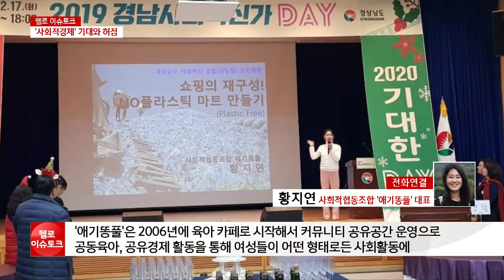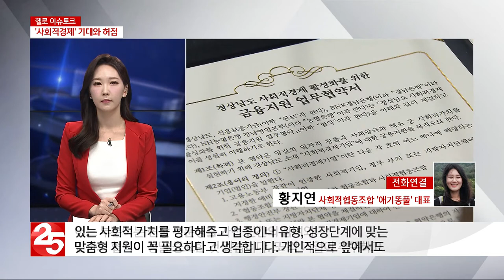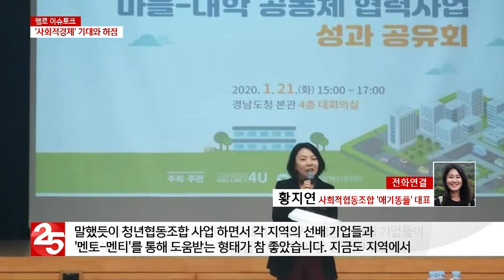코로나19, 대학 입학/개강 연기 결정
패널 : 박정훈 산업 및 조직심리학 박사
지역의 이슈를 전문가와 함께 분석하는 시간, 헬로 이슈토큽니다.
오늘 함께 말씀 나눠주실,
박정훈 산업 및 조직심리학 박사 나오셨습니다.
이슈 짚어보기부터 시작합니다.
1.
경남도가 올해를 사회적경제 활성화를 위한
재도약의 원년으로 삼겠다는 의지를 밝혔습니다.
작년에도 꾸준히 언급되어 왔는데,
올해는 더욱 매진하겠다는 의미로 해석되는데요,
왜 이렇게 강한 추진 의사를 밝혔다고 보십니까?
2.
올해를 ‘재’도약의 원년으로 삼겠다고 이야기하는 것은,
뒤짚어 생각해보면,
작년에 노력했지만 도약하지 못했다! 그래서 올해 다시 한번 노력해서 성공시키겠다,
라고 해석할 수 있습니다.
가장 큰 원인이 관에서 주도했기 때문이라는 분석이 나오거든요.
쉽게 풀어서 설명할 필요가 있겠습니다.
사회적경제를 피부로 느끼는 곳은 바로
도내 사회적경제 생태계 내에 있는 업체일 겁니다.
창원에 위치한 사회적협동조합 애기똥풀 황지연 대표와 전화연결해
이번 경남도의 사회적경제 재도약 시도에 대한 의견 들어보도록 하겠습니다.
황지연 대표님, 안녕하십니까?
3.
애기똥풀은 사회적협동조합 형태로 운영되고 있습니다.
경남의 사회적경제의 한 축으로 꾸준히 운영하고 있는데요,
애기똥풀의 사회적경제 측면에서 보는 시스템,
어떻게 설명할 수 있을까요?
4.
이번에 경남도에서 의지를 밝힌 사회적경제 생태계 재도약!
한편으로 해석해보면 지금까지는 도약하지 못했기 때문에
다시 뛰려고 한다, 고 볼 수 있습니다.
지금까지 경남에서 사회적경제 생태계의 선순환 구조가 원활하지 못했던 이유,
무엇이라 생각하십니까?
5.
언급한 내용이 시정이 되고, 추가가 되어야
사회적경제 생태계에 있는 기업과 단체가
경남도가 원하는 건강한 생태계 구조가 될 겁니다.
그렇다면 이를 위해 경남도가 해야 할 일!
현실적 방안들을 말씀해주시면 좋겠습니다.
6.
경남도에 사회적경제의 건강한 생태계가 조성이 된다면,
더할나위 없겠지만,
아무래도 익숙하지 않고, 공유경제에 대한 부정적인 시선이 있는만큼,
경남도에서는 신경써야 할 부분, 즉 선택과 집중을 해야 한다는 목소리가 높습니다.
사회적경제를 연구하는 학자의 입장에서,
현 시점에서 경남도에 요청하고 싶은 것이 있습니까?

현재 대학들은 모두 입학과 개강이 2주 가량 연기된 상황입니다.
적절한 조치다, 아니다, 현재 경남도에서는 너무 지나치게 대응하고 있다,,
그래서 화훼 농가를 비롯한 연계 산업이 몰락위기에 빠졌다,, 등
여러 의견이 나오고 있는데요,
입학과 개강의 연기 조치, 어떻게 생각하십니까?
김세진 아나운서 /
다가오는 3월 중순은 대학 개강 시즌입니다.
현재 박정훈 박사도 교단에서 대학생들을 가르치고 있어서
사정을 잘 아실텐데,
현재 도내 대학에서는 중국인 유학생에 대한 여러 조치를 시행 중입니다.
여기서 잠깐,
국립창원대학교 이주형 학생처장과 전화연결해,
내용 알아보겠습니다.
이주형 처장님, 안녕하십니까?
1.
이주형 처장님,
도내 대학마다 중국인 유학생들에 대한 대책이 이뤄지고 있는데,
창원대 상황은 현재 어떻습니까?
2.
학생이나 시민들이 가장 우려하는 대학 내 장소가
중국인 유학생들이 머무는 기숙사일텐데,
어떻게 관리가 이뤄질 예정인가요?
3.
여러 조치가 정부 차원에서 지자체까지 과도하리만치 선제 대응을 하면서,
학내의 중국인 유학생 혐오 분위기가 조성되지 않을까 염려되는데,
학교에서는 이 부분을 어떻게 대응할 생각입니까?
김세진 아나운서 /
네, 지금까지 국립창원대학교 학생처 이주형 처장과 이야기 나눠봤습니다.
4.
마지막에 이주형 처장과 이야기를 나눈 바와 같이,
대학의 중국인 유학생들에 대한 조치에 일부 우려의 의견이 형성되고 있는 건 사실입니다.
몇 가지 짚어보죠.
첫번째는 대학들의 운영 비용 부담입니다.
대학으로서는 상당한 부담이 될 수밖에 없겠습니다.
이런 전례가 없었기 때문에 모든 것이 처음부터일 것이고,
예상치 못한 학교 예산의 쓰임이거든요.
4-1.
유은혜 교육부 장관이 현재 전국 대학을 권역별로 방문해
간담회를 갖고 있습니다.
우리 지역 대학들과의 간담회 날짜는 아직 잡히지 않은 걸로 전해지는데요,
간담회가 열리게 되면,
이 부분을 강하게 어필할 필요가 있겠어요.
5.
또 나오고 있는 비판 중 하나는
중국인 유학생의 인권 문제입니다.
잠재적인 코로나19 확진자로 보는 거죠.
강제적 격리 조치를 취하고 있습니다만,
격리를 원하지 않는 중국인 유학생을 강제로 격리할 근거는 없어 보이는데요,
기준이 애매하다는 것과 또 중국인 유학생 혐오에 대한 부분도
고려해야 할 것 같습니다.
5.
얼마전 코로나19 확진판정을 받은 29번째 확진자의 경우에는,
외국방문 여행력도 없는,
감염경로 파악이 현재로써는 알 수 없는
2차 감염, 혹은 3차 감염으로 추정됩니다.
인권 문제, 지자체나 대학의 예산 문제와 더불어서,
꼭 생각해 봐야 할 것이,
아직은 안심할 수 없는 지역사회 감염의 위험성이거든요.
중국인 유학생의 안전하고 인권 침해 없는 격리가 필요해 보이는데요,
여러가지 뒤따라야 할 도민의 인식이라든지,
관의 행정력이 있을 것 같습니다.
어떤 조건이 필요할까요?
이번 코로나19 사태는 경남이 미처 생각지 못했던 미래를 대비하는
확실한 시뮬레이션이 될 것이라는 긍정적인 의견도 있습니다.
민과 관의 협력으로 앞으로도 안전한 경남도가 될 수 있도록
마음을 모아주길 기대하겠습니다.
오늘 헬로 이슈토크는 여기까집니다.